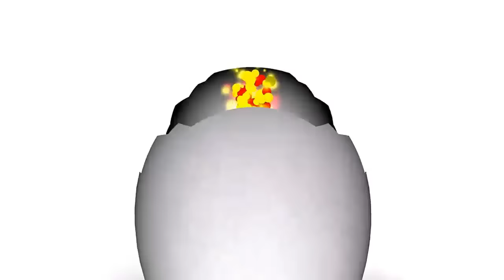BING BUNNY LEARNING COLOURS NURSERY RHYMES FOR CHILDREN